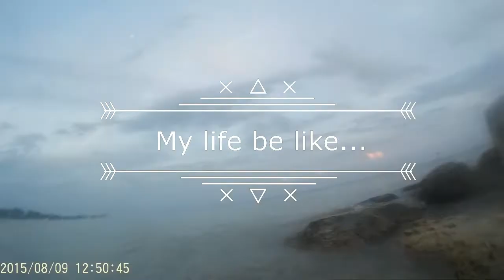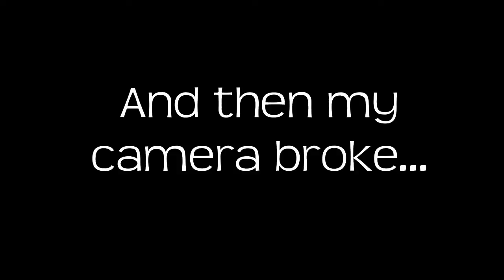MY LIFE BE LIKE - CHRISTMAS 2016!!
Sorry that this vlog ends so abruptly but my camera broke :(